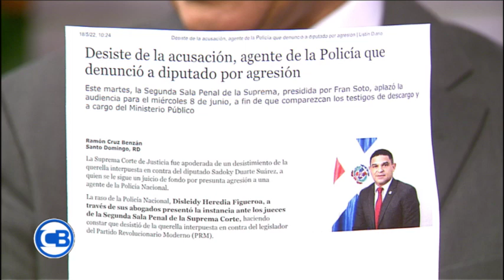CARLOS BATISTA RESALTA EL RECONOCIMIENTO HECHO POR EL SENADO DE LA REPÚBLICA A FERNANDO VILLALONA.